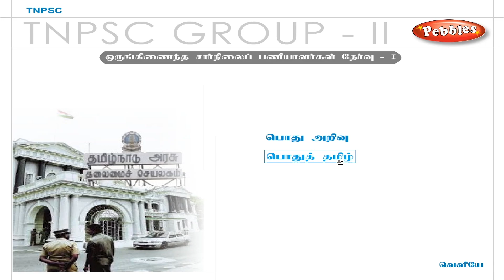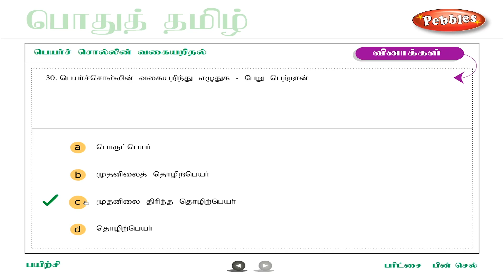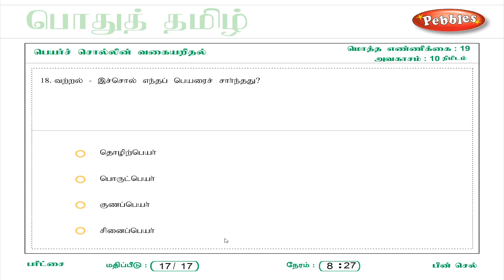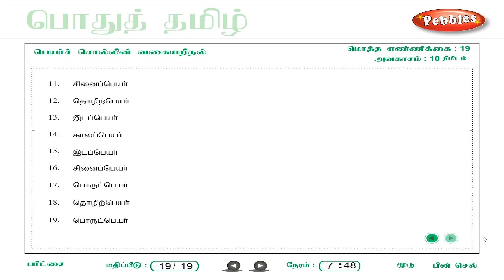பொதுத் தமிழ் | General Knowledge Question & Answer | பெயர்ச் சொல்லின் வகையறிதல்